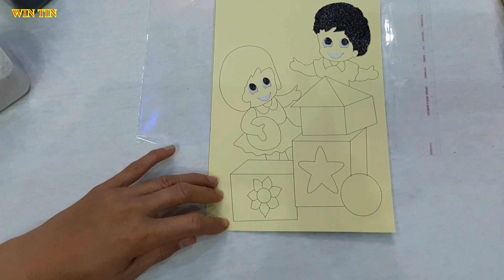Win Tin | Tô Màu Tranh Cát | Colorring Sand Painting | Kids & Toys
Thanhk you!